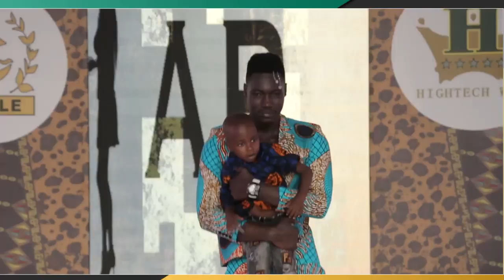Maonyesho ya wazi ya mavazi na mitindo ya Kwanza Tanzania chini ya Ally Rehmtullah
Liliane Masuka na team nzima ya storm kwa mara ya kwanza kabisa wanakupatia updates za fashion show ya bure na ya wazi iliyoandaliwa na Ally Rehmtullah